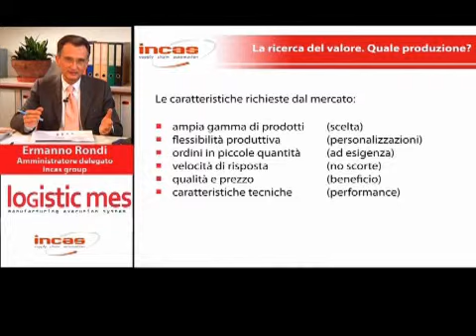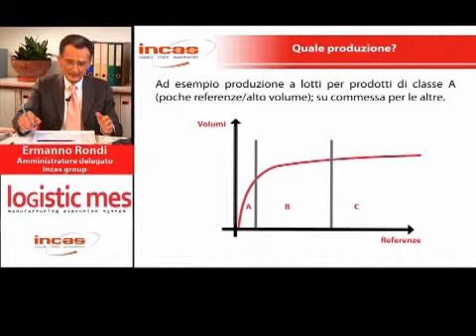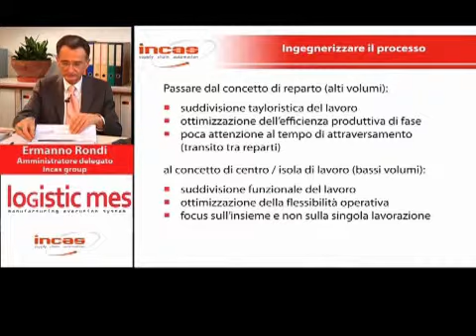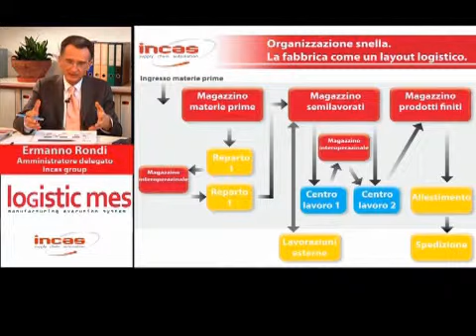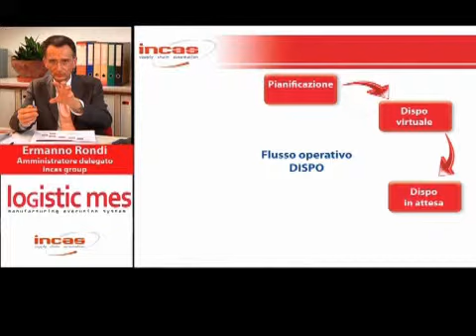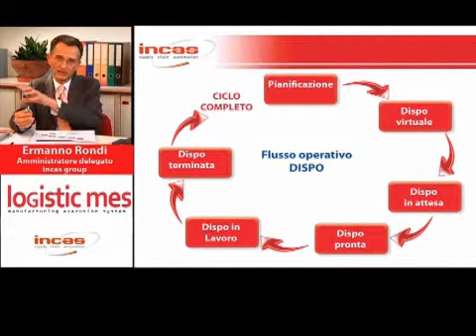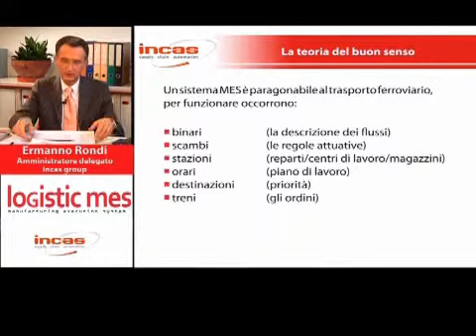Logistic mes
Manufacturing execution system.